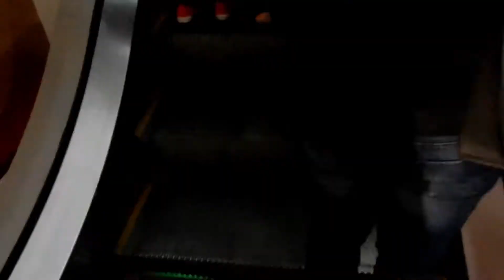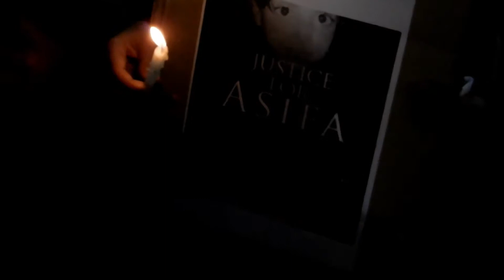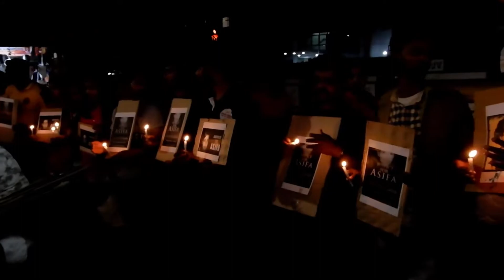Bangalore Movie Time | I HAD TO TALK ABOUT THIS FELT SO SAD...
Hi everyone this is Prateek here...

Well I went for the movie Rampage though saw the movie but was feeling sad for whatever has happened in the recent times...SHAME on the people who had done it...

All I want to say is please do support the fight of Justice to ASIFA.